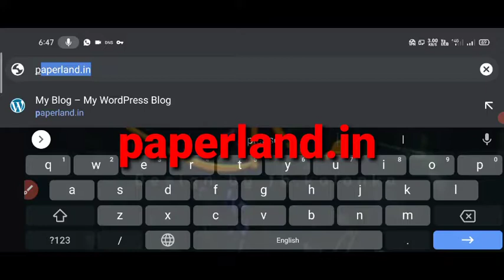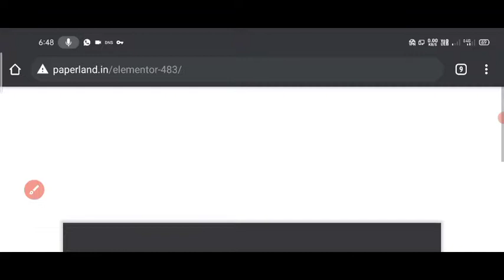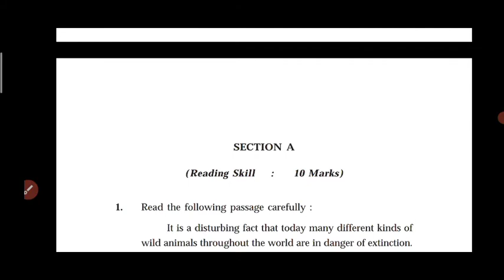How to download previous year question paper // HS & UG previous year question paper download .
comment, news, reporting, teaching, scholarship and research fair use is a permitted by copyright statute that might otherwise be in fringing, personal use tips the balance in favour of fair use.